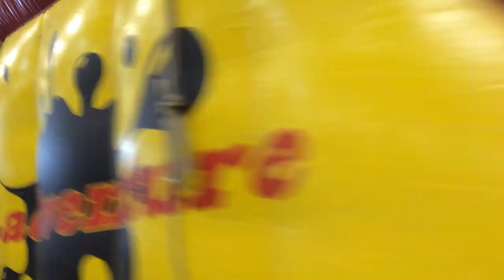Prinsessenhaartjes naar de DYTG9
Vanmorgen op pad, voor het eerst naar de Dutch YouTube Gathering. Geen idee wat we konden verwachten.
Tessa wilde er heel erg graag heen om Stuk TV te ontmoeten en dat is gelukt!
Rick vond het gaaf om het evenement te gaan en ik (Rebecca) ben overgehaald te gaan door een aantal YouTubers van Divimove.
Tessa zag bij binnenkomst Giel en Stefan al, dus haar dag kan echt niet meer stuk. Bedankt heren.
Rick vond het geweldig.
Ik ben Pelpina Trip tegen gekomen, een van de weinige Nederlands talige mensen op YouTube die over social media en YouTube video's maakt. Super om haar even te spreken!
We mochten in het gedeelte van Divimove en konden daar zien hoeveel fans sommige YouTubers hebben, te bizar om te zien. Heel leuk om andere Divimovers nog een keer te  ontmoeten, zoals Kim van Haren en Lenette12345.
Uiteraard waren daar ook de Enzo Knol en DusDavid, hele happening zo alles bij elkaar.
Bedankt Wester en Eugene van Divimove!

Kijk de nieuwe weekvlog!: "Weekvlog 7 december 2019"